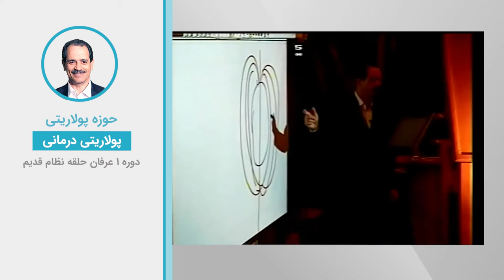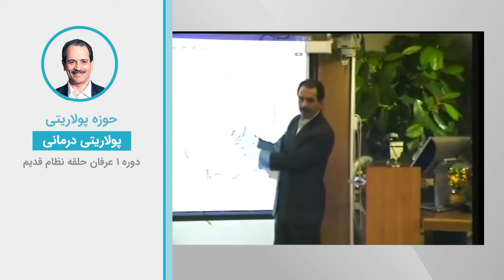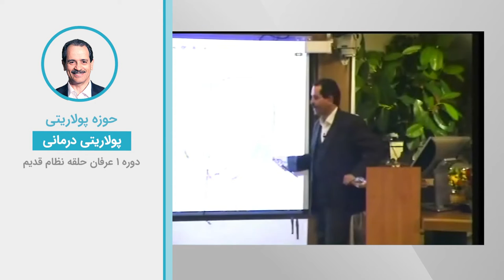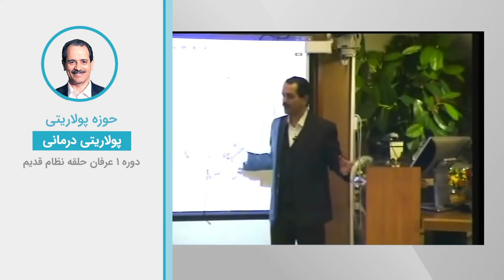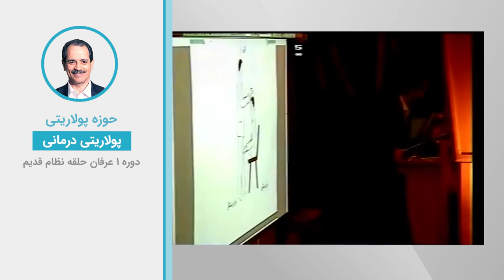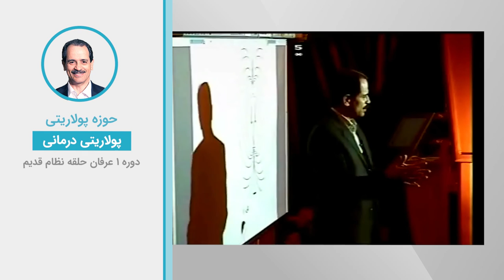حوزه پولاریتی و بررسی پولاریتی درمانی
ویدیوهای دروس موضوعی نظام قدیم عرفان کیهانی حلقه (آکادمی طاهری) از سری دروس ارائه شده در دهه هشتاد خورشیدی توسط محمدعلی طاهری می‌باشد. این ویدیو بخش کوتاهی از جلسه  سوم دوره یک نسخه یک نظام قدیم عرفان کیهانی حلقه است. شما می‌توانید بقیه مباحث مطرح شده در این جلسه را در پلی لیست مربوطه دنبال بفرمایید.